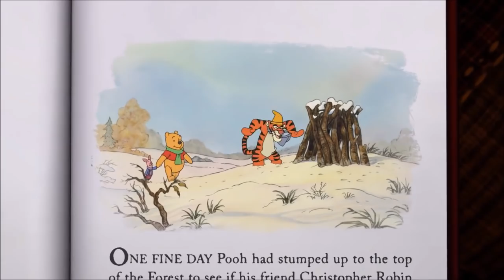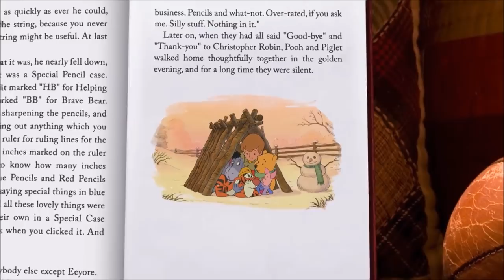House at Pooh Corner, by Kenny Loggins & Jim Messina